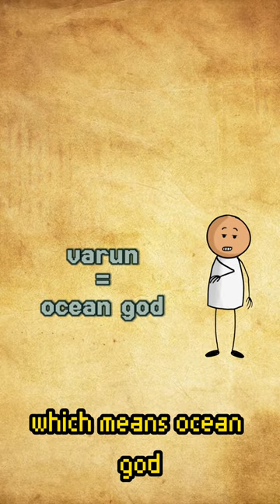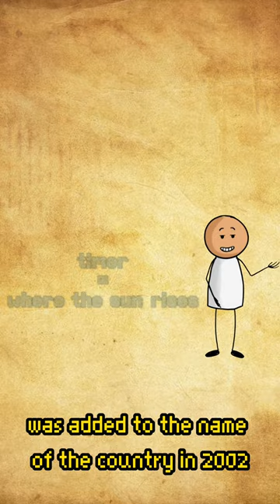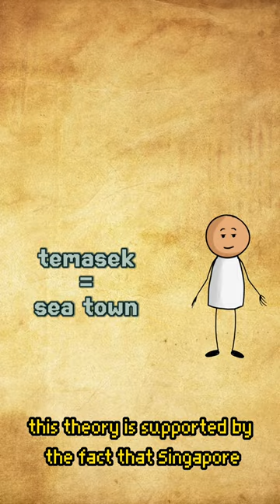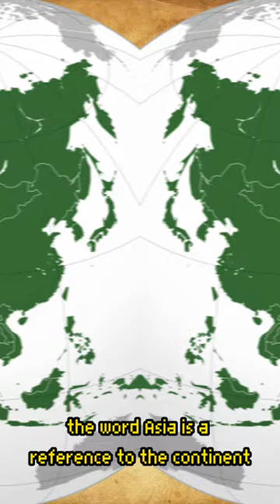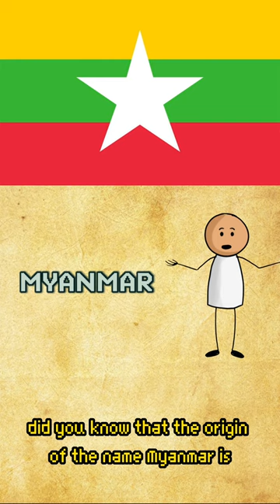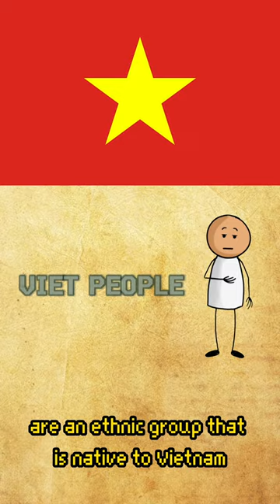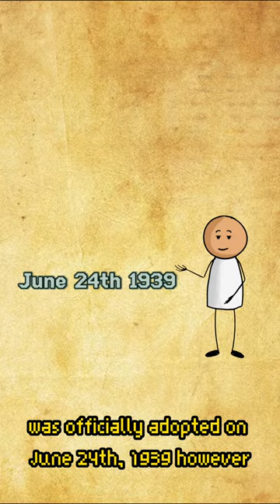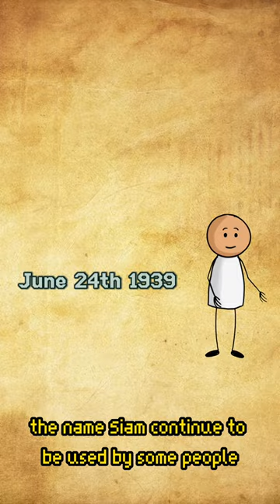The Origin of each countries name in the Southeast Asia Region.